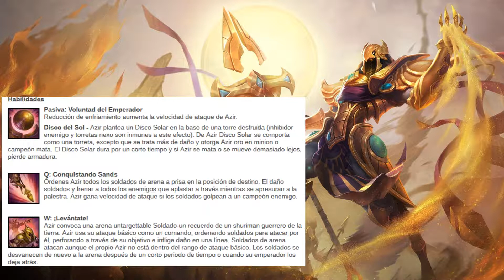Azir, el emperador de las Arenas, Revelado l LEAGUE OF LEGENDS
º ͜ʖ ͡º) PREMIOO PREMIOO!!( ͡º ͜ʖ ͡º)
Bueno no premio per leeme!!